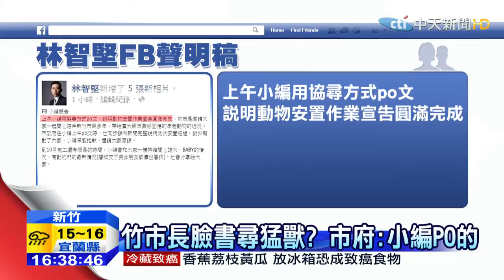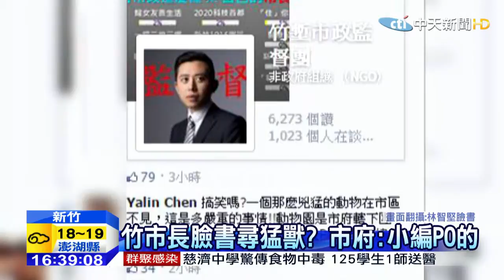20150312中天新聞 新竹動物園猩猩老虎不見 市長協尋？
新竹市立動物園的老虎不見了嗎？市長林志堅臉書一早發文協尋，說是動物園中的孟加拉虎和兩隻紅毛猩猩不見蹤影，希望「婉君」幫忙找動物。嚇壞不少人，真有老虎跑出來逛大街嗎？那豈不是太危險了！